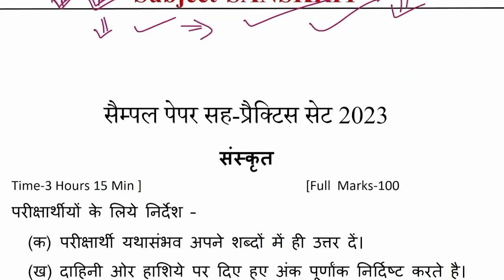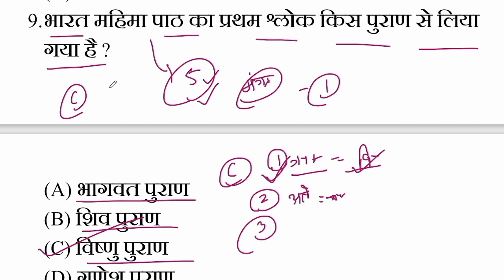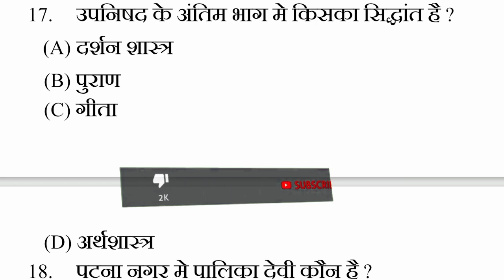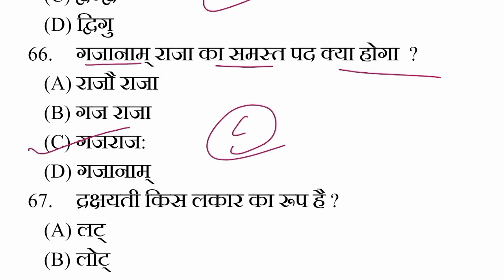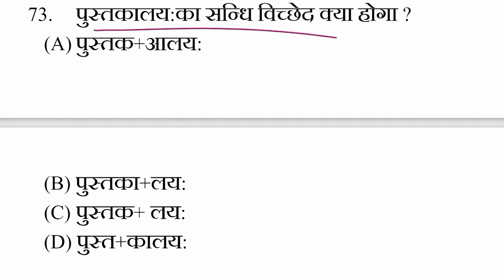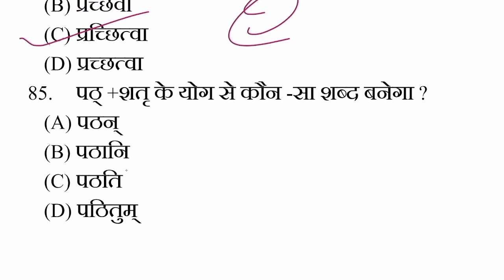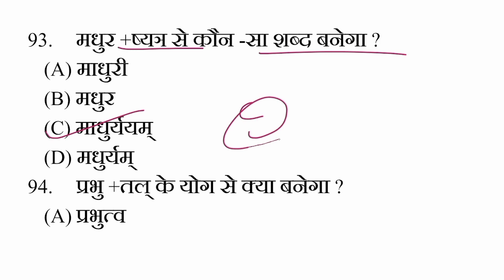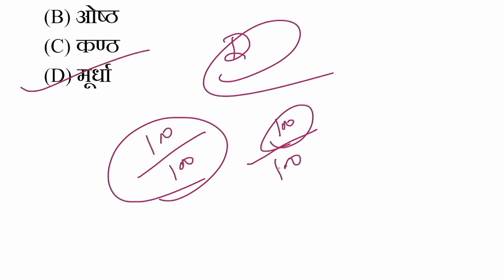Bihar board class 10 Sanskrit model paper 2023 | matric sanskrit model paper 2023 | Class10 sanskrit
➡️ class 10th Sanskrit model paper 2023
👉 Bseb class 10 Sanskrit model paper 2023
⚡ Bihar board matric sanskrit model paper 2023
☑️ Bseb class 10 Sanskrit sil objective question
➡️ Bseb matric exam 2023
👇 Bseb matric sanskrit exam 2023 question paper

Bihar board matric sanskrit sil model paper 2023
Bseb class 10 Sanskrit objective question
A r Carrier Point
Sumit sir
Sanskrit sil model paper 2023 for class 10
Class 10 Sanskrit model paper 2023
Sanskrit vvi objective for class 10
Bihar board sanskrit model paper 2023
Bseb class 10 Sanskrit new model paper 2023
Sanskrit model paper class 10 exam
Bseb sanskrit objective question
Bseb sanskrit important objective question for 2023 exam